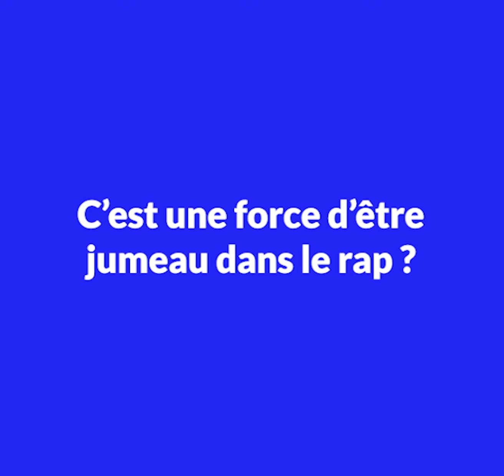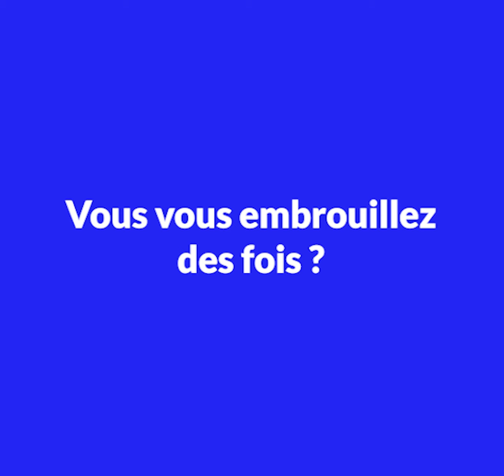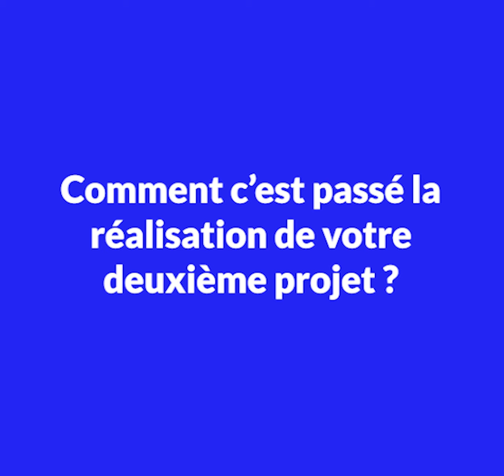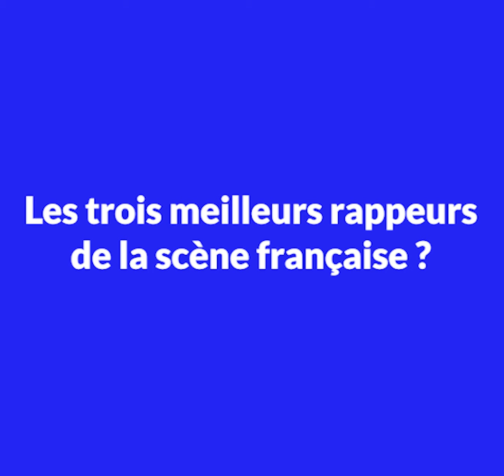Hardos : À quel âge ont-ils commencé ? Qui les a inspiré Lafouine ,Fianso ?